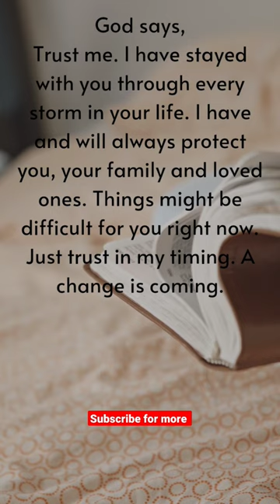✝️DONT IGNORE GOD'S MESSAGE FOR YOU TODAY✝️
chickens
jesus
0008 song
11 year old hacked swiss bank
5 minutes craft
adarsh
after hours
agt isabelle mcfive
all my friends are toxic status
amitabh bachchan best dialogues
andrew tate get arested
anime react to saitama
anna mcnulty
argentina vs netherlands full penalty shootout
aries tarot
arisa recipe
art
attack on titan full story
avatar 2
baby stop song
baki edit
balloon boy laugh fnaf
baseball match highlights
bell pepper
beneil dariush vs tony ferguson
bible status
bicycle
bilkin
biriyani chicken biriyani in kannada
bl series malayalam explanation
blackpink
bloody mary
bodybuilding
bright side titanic
bts
bus house
challenge food
chess
chimkandi
christmas gone wrong
clasico 2005
cool things to buy on amazon
countries weird snacks
dandelions
devonte the one
diddy gatekeeper
ear piercing
easy breakfast
eating sounds
eileen eliza
enid sinclair
film malayalam new 2022
film o wednesday
flying paper toys
food recipes
football ronaldo
football sigma
france world cup song
funny
gadar 2 trailer
gaurav arya interview
ghost short video
girl pooping
goku
granny 3
height doesn't matter
herbal essence shampoo
hexed vampire dragon
home free how great thou art
horror song
how could we ever just be friend
horror song
how old was elvis when he died
how to become a hacker in roblox
how to make drum
how to make six pack
how to make thing from wednesday
how to play a keyboard
hyaluronic acid serum
i 20 n line
ias song motivation
ichu ichu kodu video song
iranian movie
it's a beautiful day
janu stuntz
jesus movies full movies tamil
jesus song
jesus songs
jhoome ja pathan
john chapter
kali kali zulfon nusrat fateh ali khan lyrics
kishore kumar song
kokushibo
kpop songs
krampus
lagu kotabaru gunungnya bamega
last day on earth
light yagami laugh status
live insaan
loop song
mahathalli old episodes
making parents proud moments
mayabazar kannada full movie
meesho dress haul malayalam
meikappi khuman new video
melon playground
messi
mikey
mona
moti se na hero se na jewar se boy dance
motivation for boys
movie of wednesday
mushakkal
my cat titude
naruto
new movie
nine miles down trailer
no fap
no love
no more messi and ronaldo song
ohio
organic chemistry class 11
parkour pov
patalika mariya mor hai hai
patang ke kanne kaise bandhe
pathan trailer
photo with disturbing backstories
pokémon cards
pongal status
poop poop poop e
pooping
pooping girl
pota pota song
puneeth rajkumar drawing
put your head on my shoulder ep 1 eng sub
rachel singing
raj grover
react to lucifer morningstar
real vs fake cake
rizz
royce gracie ufc
rubber snake
sadi gali pul ke vi aaya karo full song hd
salt bae touching world cup
samson and delilah
sans
scary videos faze rug
secks
sex
sextet 2022 blood nederlands
sexy deepika padukon
shorts
sigma
simply sarath vlogs
snoopslimes
songs telugu
souptimmy
spider-man falling down
spy ninjas
starry messenger neil degrasse tyson
step on a crack and you break your mother's..
stokes twins
sunil chhetri whatsapp status
sweater style
switzerland
te felicito
techno gamerz
the married woman
tiya and advik chathamkulam
tom haviland
topeng hacker
u didn't have to cut me off
topeng hacker
umar serial
we got robbed
we rollin live
wednesday addams season 2
wednesday song
wednesday trailer
what colour is the sky song
which house would you choose
worth nothing
yellowstone
yes i love you
zara zara slowed reverb
zombie apocalypse